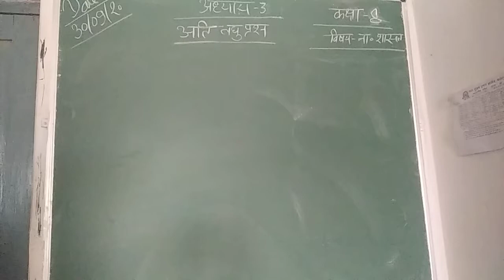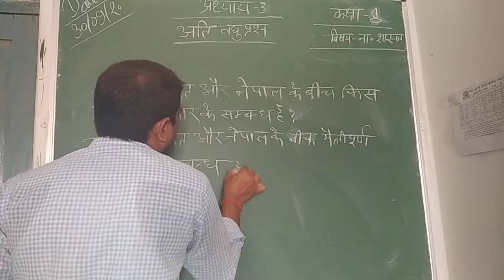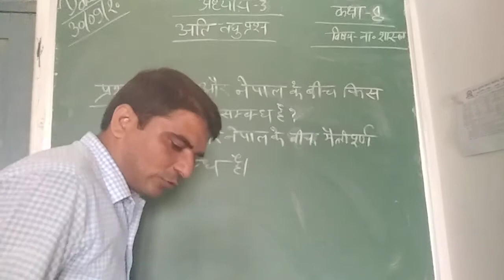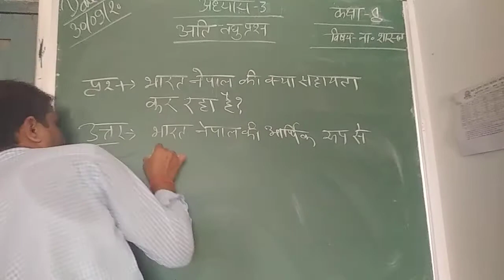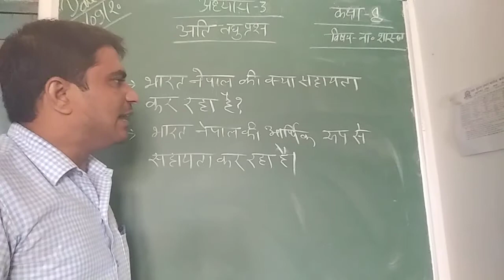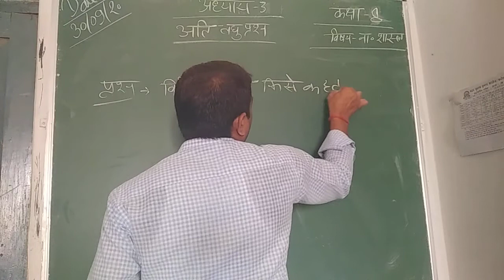[30/09/2020] class 8 history